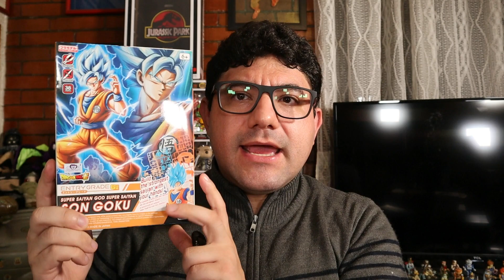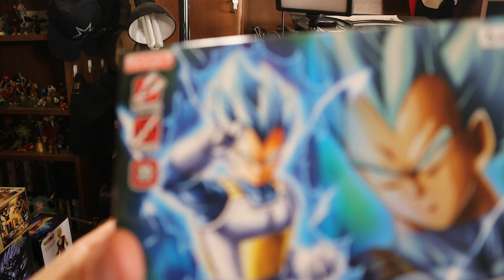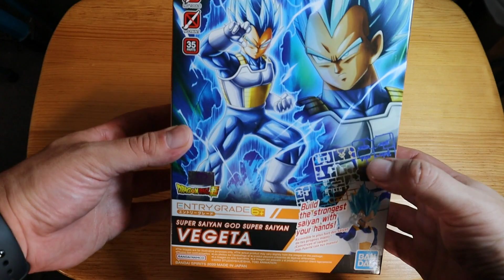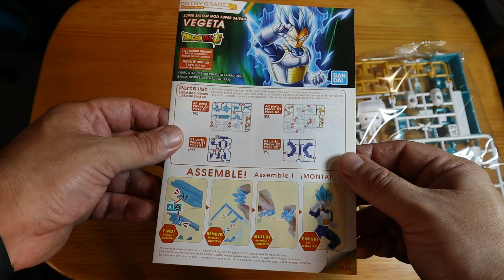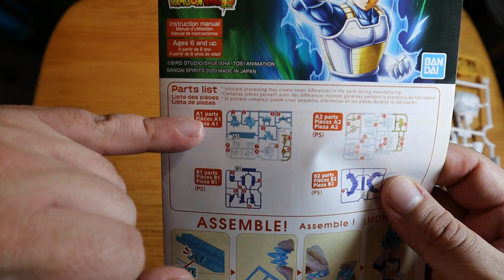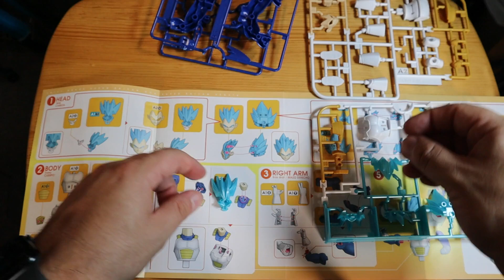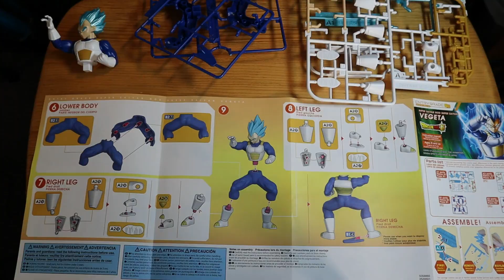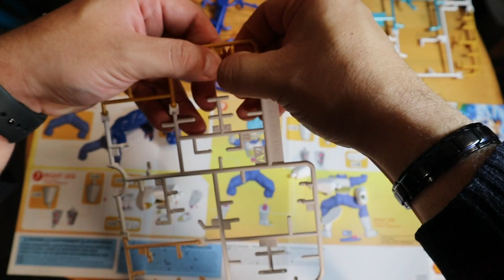Vegeta Super Saiyan Blue Plastic Model Kit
Continuando con los Plastic Model Kits; traemos al archienemigo y luego archicompañero de Goku, el príncipe de los Sayayines, Vegeta! Insectos!

En este video hicimos el Unboxing & Armado del PlasticModelKit de Vegeta SuperSaiyanBlue de BandaiNamco!

Disfrútenlo!

0:00 Presentación Inicial e Introducción
1:33 Descripción Caja
3:08 Descripción contenido interior
5:25 Explicación inicial del armado
6:50 Armado Plastic Model Kit (velocidad rápida)
10:50 Explicación final del armado
11:08 Descripción Figura
12:14 Despedida